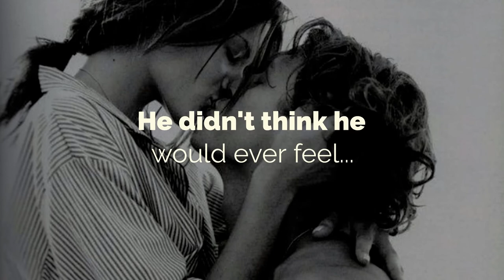The Longest Run: a Ski Patrol Rescue Romance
A mistake she can’t forgive…

Carly Lawson loves working winters as a ski patrol and summers as a rafting guide. The work is hard, but satisfying, and the soaring beauty of the Big Sky Ski Resort in Montana helps her forget the terrible mistake she made ten years ago—a secret she’s vowed to carry alone. Each winter brings a new lover, and each spring the end of that relationship—and that’s the way she likes it. But the new guy on the slopes is different.

A crash he can’t forget…

Downhill ski racer Chris Markham almost had it all—until his race for a spot on the Olympic team ended in a spectacular crash and life as a paraplegic. He’s not about to let that end his dreams; two years later, he’s got his sights set on the Paralympics. He’s come to Montana to concentrate on training, not get involved with a woman. But Carly makes him feel things he hasn’t felt in a long time—things he wasn’t sure he could feel.

In it for the long run…

Chris is conquering the slopes, but do his heart and body still have what it takes to satisfy a woman like Carly? Carly’s falling for Chris, but if she finds the courage to share her secret with him, can he forgive her past even when she can’t forgive herself? Will their relationship end before they make it out of the starting gate, or will they commit to making the longest run of their lives—together?